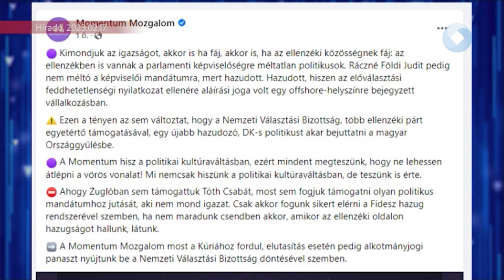Átvette megbízólevelét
A Nemzeti Választási Bizottság döntése értelmében Ráczné Földi Judit lett a DK új országgyűlési képviselője. A politikus ma vette át megbízólevelét a Nemzeti Választási Bizottság elnökétől.